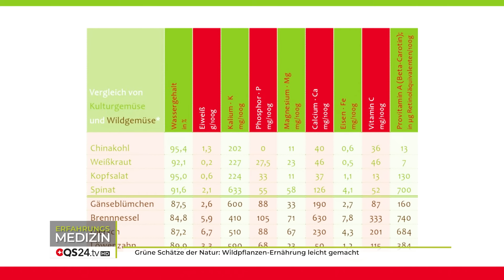Grüne Schätze der Natur: Wildpflanzen-Ernährung leicht gemacht | Erfahrungsmedizin | QS24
In einem faszinierenden Interview erläutert Dr. Markus Strauß, renommierter Autor und Initiator des Hochschul-Zertifikatslehrgangs "Fachberater/in für Selbstversorgung mit essbaren Wildpflanzen (HfWU)", warum essbare Wildpflanzen heute einen so hohen Stellenwert haben. Als Gründer der Stiftung EssbareWildpflanzenParks, kurz Ewilpa®, ist er Vorreiter einer Bewegung, die eine neue Ära der Selbstversorgung mit essbaren Wildpflanzen einläutet.

Strauß hebt die vielfältigen Gründe hervor, warum essbare Wildpflanzen in der modernen Gesellschaft von unschätzbarem Wert sind. Diese Pflanzen bieten nicht nur eine reiche Quelle nahrhafter Lebensmittel, sondern tragen auch zur Förderung der Biodiversität und zur Erhaltung natürlicher Lebensräume bei. Durch die Gestaltung von EssbareWildpflanzenParks schafft Strauß eine einzigartige Umgebung, die es den Menschen ermöglicht, hochwertige Nahrungsmittel kostenfrei zu genießen, während gleichzeitig die Natur regeneriert wird.

Die Vielfalt und Nährstoffdichte dieser Wildpflanzen sind bemerkenswert. Brennnesseln sind reich an Eisen, Giersch bietet eine Fülle von Vitaminen und Mineralstoffen, während Löwenzahn eine hervorragende Quelle für Antioxidantien ist. Diese Pflanzen sind nicht nur gesund, sondern auch leicht zugänglich und können oft direkt vor unserer Haustür gefunden werden. Ihre Verwendung in der Küche verleiht Gerichten eine besondere Note und bereichert unsere Ernährung auf natürliche Weise.

▬ Zu Gast ▬▬▬▬▬▬▬▬▬▬▬▬▬▬▬▬▬
Dr. Markus Strauß, Autor und Dozent
Moderation: Corina Klein
Sendungsnummer: ENaeh_240402_S3_strauss

Kontakt zum wilden Büro und zu Dr. Markus Strauß